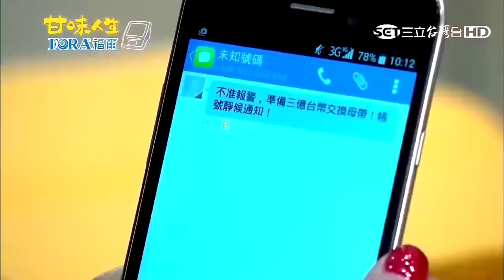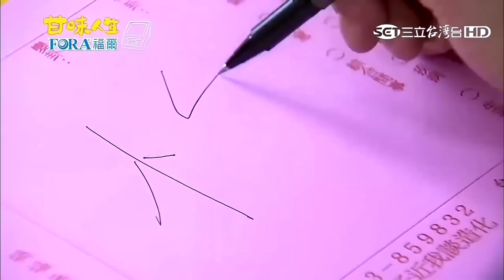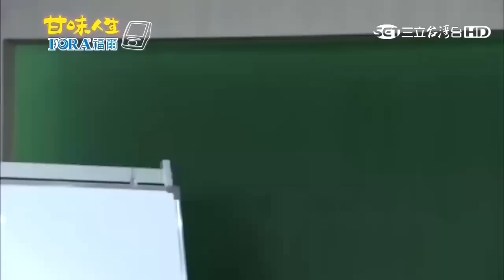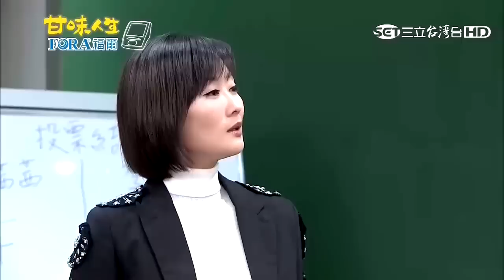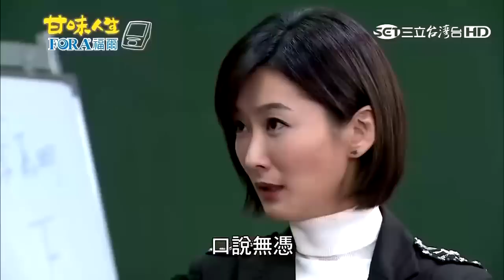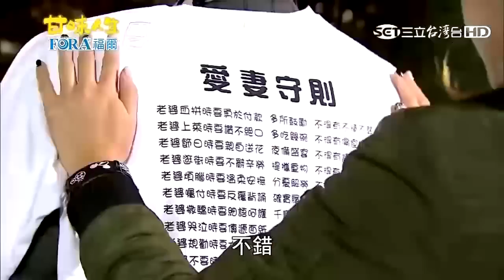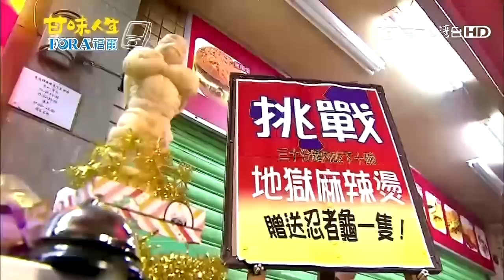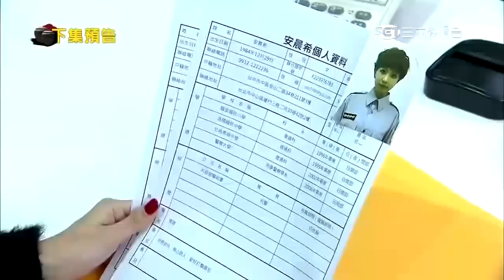甘味人生 98